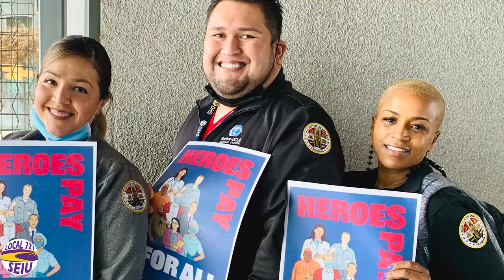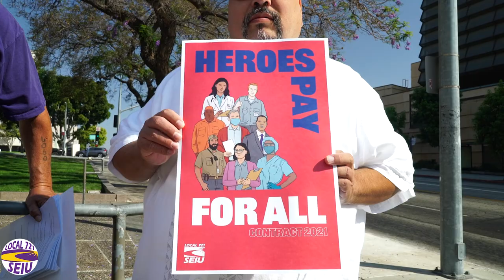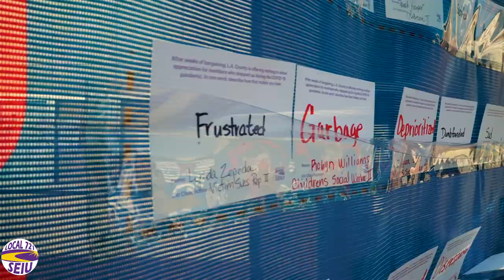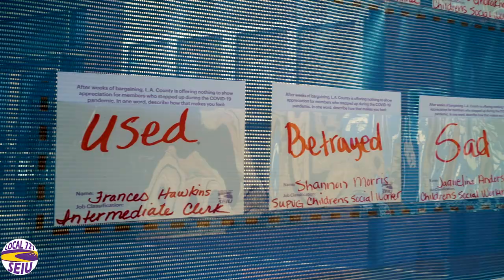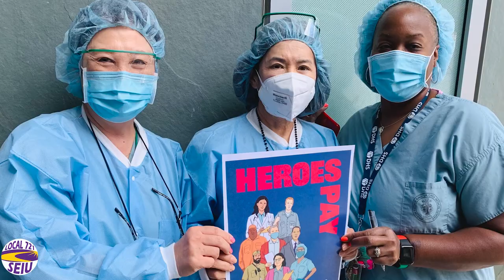Heroes Pay For All - Recap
This week, we flexed our union power and brought our demand for Heroes Pay for All directly to the Board of Supervisors. At the Hall of Administration, and at dozens of field actions across the County, we made it clear that our sacrifices throughout the COVID-19 will not be taken for granted.